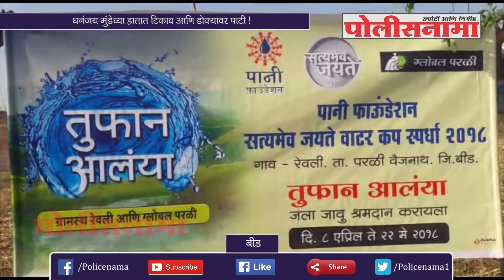धनंजय मुंडेच्या हातात टिकाव आणि डोक्यावर पाटी !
व्यासपीठावरून तडाखेबाज भाषण करणारे आणि विधानपरिषदेत सत्ताधाऱ्याना पळता भुई थोडी करणाऱ्या धनंजय मुंडे यांनी गुरूवारी सकाळी हातात टिकाव आणि पाटी घेऊन परळी तालुक्यातील रेवली गावात श्रमदान केले. आपला नेताच श्रमदानासाठी पुढे सरसावला आहे म्हटल्यावर गावकऱ्याचा उत्साहही द्विगुणीत झाला आणि बघता बघता सारा गाव श्रमदानासाठी जमा झाला.